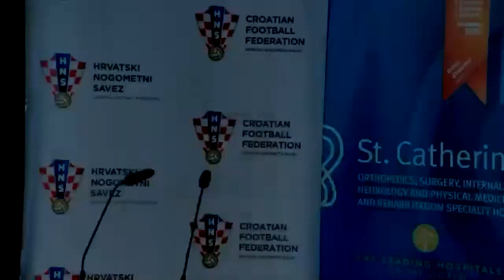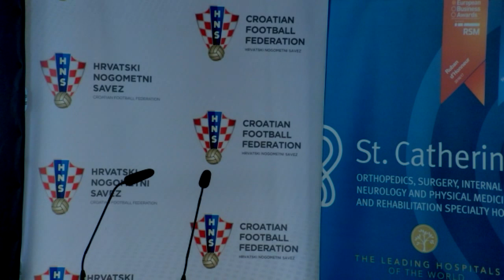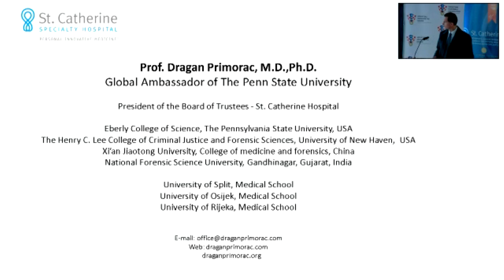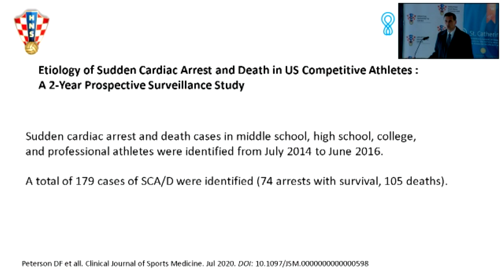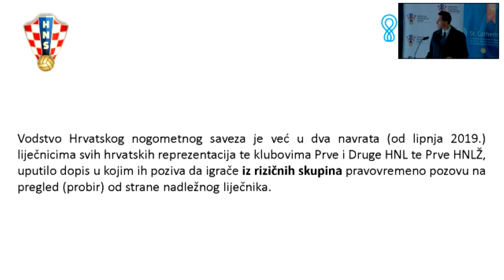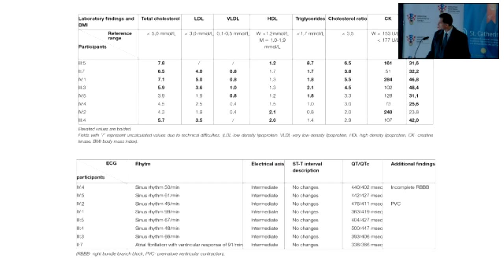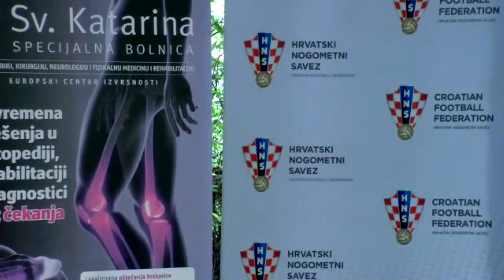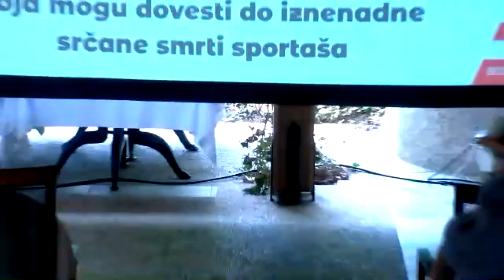Predstavljanje "Hrvatskog modela prevencije iznenadne srčane smrti u sportaša"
Predsjednik HNS-a Davor Šuker i predsjednik Zdravstvene komisije HNS-a  prof. dr. Dragan Primorac, predstavili su u zagrebačkom hotelu As "Hrvatski model prevencije iznenadne srčane smrti u sportaša analizom ciljanih gena i pripadajućih mutacija povezanim sa stanjima koja mogu dovesti do iznenadne srčane smrti sportaša", koji je nedavno objavljen u znanstvenom časopisu Frontiers in Medicine.